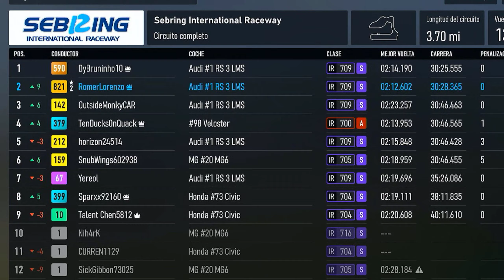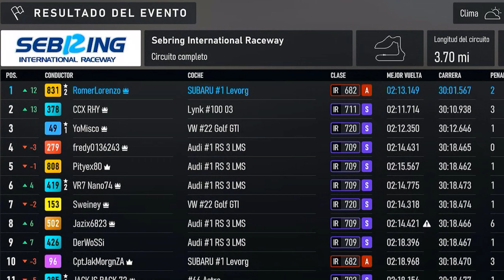forza motorsport: DOMINIO Total en Sebring con El SUBARU Levorg GT 2018 "Es Muy Grosero"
Continúo haciendo pruebas de rendimiento y el Subaru se impone con una gestión insuperable de los neumáticos en Sebring. Así que vamos a continuar con la racha de Victorias. El siguiente en la lista es Brand Hatch...

Estos son los reglajes del Subaru:
Presión de Los Neumáticos: 30.5 Delantera / 29.5 Trasera
Relación de Marchas:
Transmisión Final 6.10
1ra  1.78
2da 1.13
3ra  0.85
4ta  0.69
5ta  0.58
6ta 0.48
Inclinación Delantera -3.5° / Trasera -2.0°
Alineación Delantera 0.1° / Trasera -0.1°
Ángulo 7.0°
Barras Estabilizadoras: 28.24 Delantera / 25.56 Trasera
Muelles Delanteros 595.7/ Trasera 522.5
Altura de la suspensión Delantera 4.8 / Trasera 5.3
Rigidez del Rebote Delantero 4.6 / Trasero 4.1
Rigidez de la expansión Delantera 5.3 / Trasera 6.1
Compensación Delantera 9.8 / Trasera 9.8
Antihundimiento Delantero 35.1
Antiaplastamiento -26.0
Aerodinámica Delantera 276 / Trasera 210
Frenos: 46% equilibrio / 110% Presión
Diferencial: Aceleración 75% Deceleración 25%